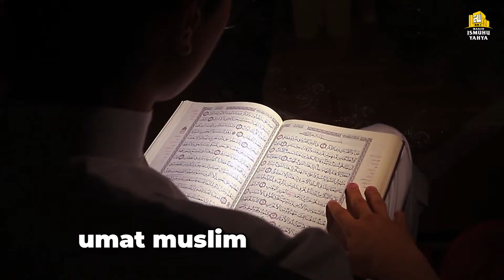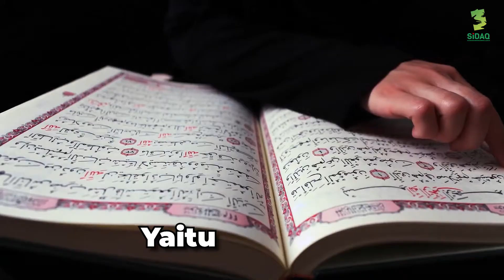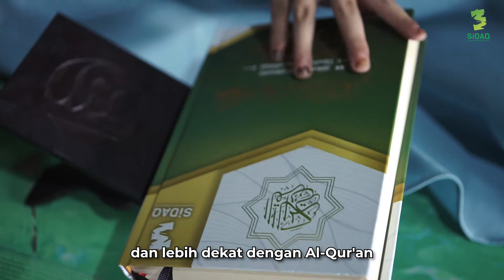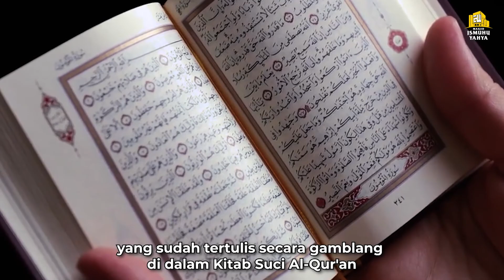SURGAKAN INDONESIA DENGAN AL-QUR'AN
Indonesia adalah negara dengan penduduk muslim terbesar diseluruh dunia.

dari 265 juta jiwa penduduknya, 230 juta jiwanya adalah ber KTP islam, bertuhankan Allah dan berkitabkan Al-Qur'an.

Tapi tahukah sodara?
Jika 65 % umat muslim di Indonesia itu Buta huruf Al-Qur'an.

Aritnya ada 140 juta lebih saudara seiman hkita, tidak bisa membaca Al-Qur'an.

Sebuah fakta yang memprihatinkan bukan?

Informasi itu tak jauh dari kemiskinan, kriminal, perceraian, seks bebas narkoba dan kebobrokan-kebobrokan lainnya.

ketidakidealan tersebut disebabkan karena umat hari ini sudah terlampau jauh dari manual book kita, yaitu al-Qur'an.

hadir ditengah kita sebagai solusi dengan opsi bahwa kita harus kembali ke Al-Qur'an

Gerakan ini memiliki Visi Mensurgakan Indonesia,

Dengan Misi ;
Meberantas buta huruf Al-Qur'an
Mencetak 23 juta Penghafal Al-Qur'an
Dan Membangun 114 kawasan dan 6236 Rumah Qur'an

Semoga Dengan Doa ini bisa Mensurgakan Indonesia